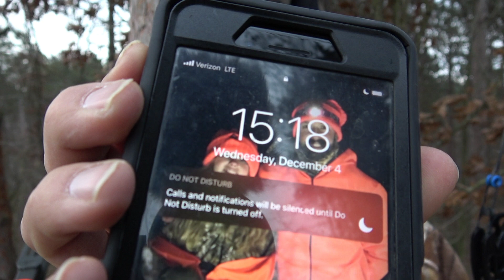Michigan Deer Hunting 2019: Late Season Public Land Bow Hunting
As the firearm season comes to an end its time to get the bow back out and try and fill some public land tags.